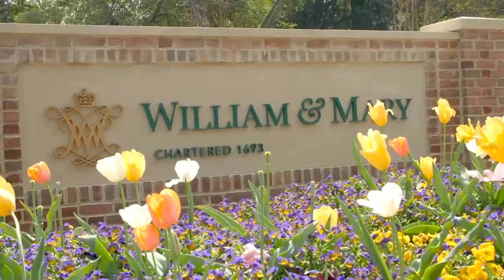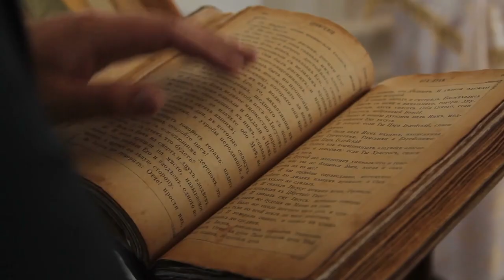20 Most Beautiful University Campuses in USA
20 Most Beautiful University Campuses in USA. Most Beautiful Universities in USA. Most Beautiful Universities in the World
In this video, we're showcasing 20 of the most beautiful University campuses in the USA. From Ivy League universities to national universities, these campuses are breathtaking!

Whether you're looking for a new University to attend or just want to see some of the best campuses in the USA, this video is for you! We hope you enjoy watching and that these campuses will give you a better idea of which University to choose!

00:00 Introduction
00:31 University of Notre Dame
01:03 Rice University
01:27 Berry College
01:57 Sewanee, The University of the South
02:19 Colgate University New York
02:50 Yale University
03:20 University of Washington
03:47 College of William and Mary
04:17 University of Vermont
04:39 Williams College
04:53 Gonzaga University
05:23 Mount Holyoke College
05:48 Middlebury College
06:31 Bard College New York
06:51 Swarthmore College
07:12 Florida Southern College
07:33 Elon University
07:59 Rhodes College Memphis
08:22 Furman University South Carolina
08:44 Princeton University